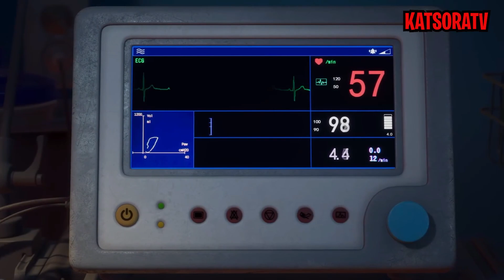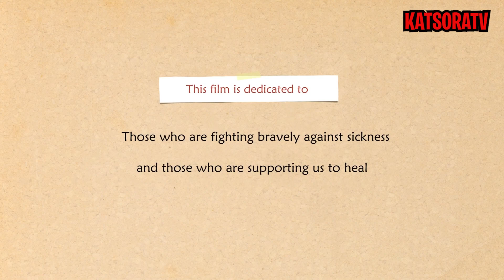Su hija esta en coma y hace esto para que despierte /WiNDUP/ Resumen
Hola mi nombre es Aurora y te invito a que me sigas ...